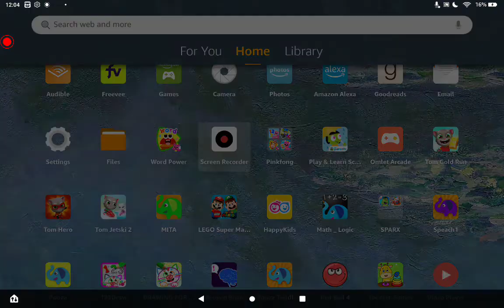Wonster Words SH LEARNING June 28, 2022 12:04 PM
Bashful Brush Shadow Shallow Shark Smash Trash VanIsh

Help your child gain reading skills with a fun app enjoyed by millions of kids.